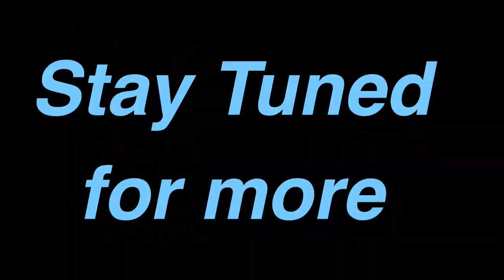Big Thunder Mountain Railroad Full Ride - Disneyland 2024